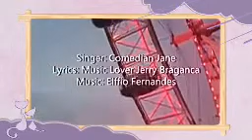Konkani song Sobit sundor Goy